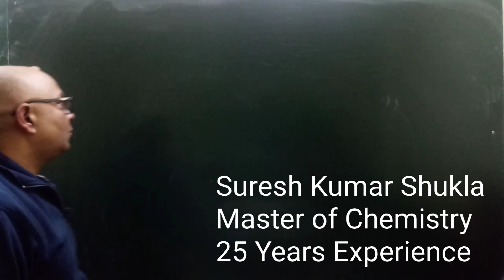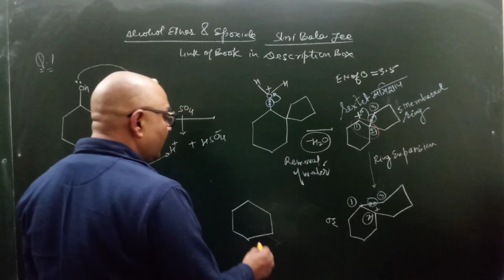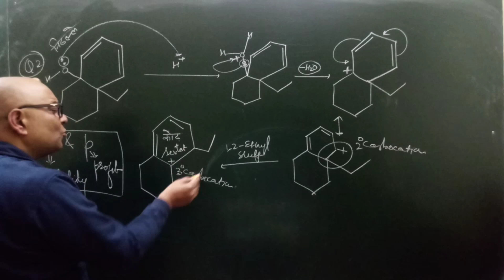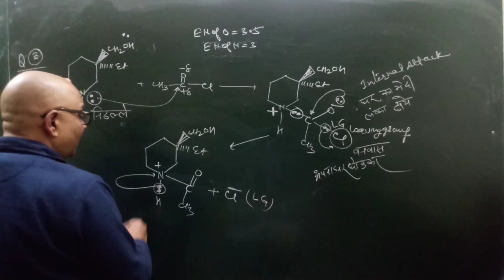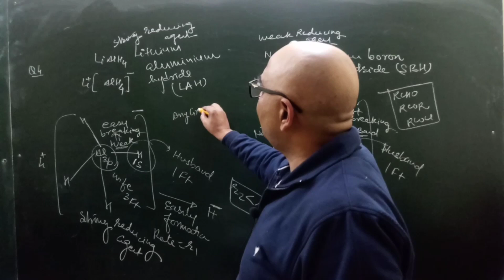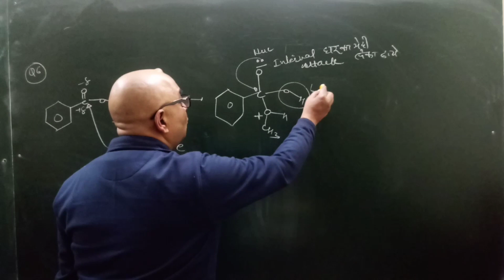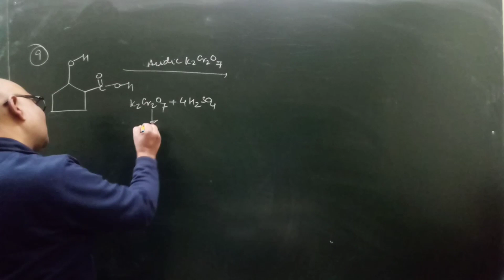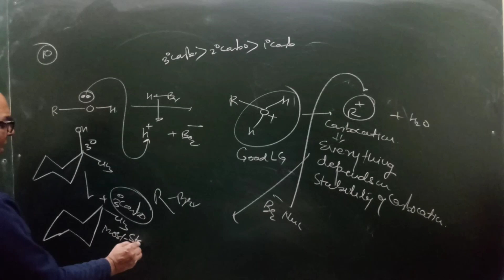Alcohol Ether Epoxide Part 1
Link for Shri BALA JEE BOOK, Advanced Problems in Organic Chemistry for IIT-JEE & NEET:

In this video lecture I am Explaining question number 1 to question number 10 of Shri Balaji Book of Organic Chemistry for IIT-JEE & NEET-UG.
These questions of Shri Balaji Book of Organic Chemistry for IIT-JEE & NEET-UG are based on following concepts:
Ring Expansion, Deprotonation, Rearrangement, 1,2- Methyl shift, 1,2-Eyhyl shift, Nucleophilic acylic substitution, Reduction of aldehyde, ketone, carboxylic acid, ester, acid chloride, Reducing agent Lithium aluminium hydride(LAH), Reducing agent sodium boron hydride(SBH), Estrification labelling of oxygen in Estrification, Oxidation of alcohol, Reaction of alcohol and hydra acid(HX).

IIT-JEE and NEET-UG are most difficult and prestigious exams of India and these exams make Aspirants Elite Engineers and Doctors of World at very early age of 18 years only.

I am shaping and training brains of Aspirants through my videos so that Aspirants can crack these exam easily.

Spreading truth is duty of everyone. If you feel that my work is absolute and done honestly then promote it and if you feel negative then kindly forgive me.

*Scholar of Molecular and Living Organism Behavior(MLOB)